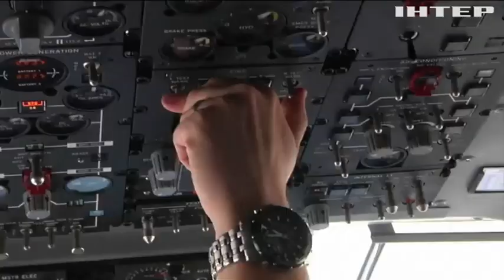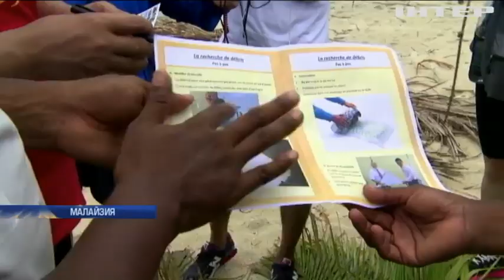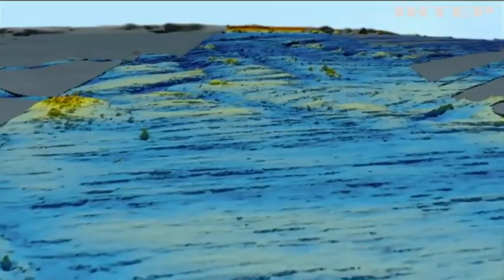Тайна исчезновения Boeing МН370: что скрывает малайзийское правительство?